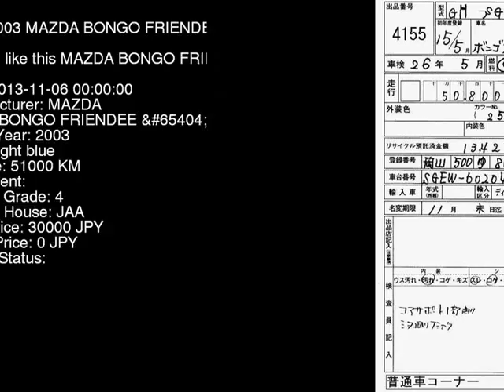2003 MAZDA BONGO FRIENDEE 4 SGEW - Japanese Used Car For Sale Japan Auction Import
2003 MAZDA BONGO FRIENDEE 4 SGEW - Japanese Used Car For Sale Japan Auction Import SGEW,MAZDA,BONGO_FRIENDEE,4,JAA,jdmvip,vip,jdm,cars,japan,jdmvip.com,japanesecars,usedcars Japanese Used JDM Car For Sale At Auction in Japan for Import